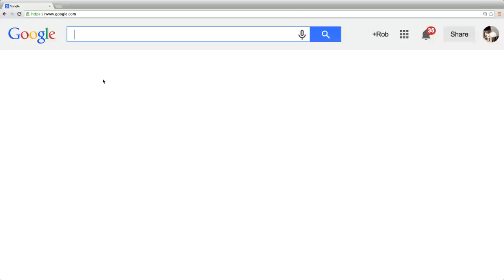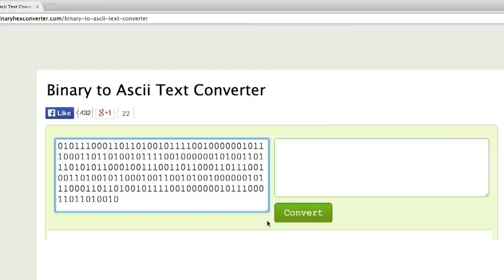BINARY METAL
Like morse code, but more metal.

Drums programmed by Nick Pierce

The guitar I'm using is a Schecter Omen-8
Fluff is using a Gibson Firebird

If you want to cruise their neighborhood blasting "you like cantaloupe?"
I put these tracks as a $1 album on Bandcamp :)

All drums, bass and guitars made or reamped using Toontrack, EZDrummer 2 & EZMix 2

The purple picks I use were given to me by Purple Plectrums

Also...

here's the tab, lol

"hey"

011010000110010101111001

"sup"

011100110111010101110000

"you like cantaloupe?"

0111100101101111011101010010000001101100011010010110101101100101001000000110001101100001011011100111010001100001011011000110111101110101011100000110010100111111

"no"

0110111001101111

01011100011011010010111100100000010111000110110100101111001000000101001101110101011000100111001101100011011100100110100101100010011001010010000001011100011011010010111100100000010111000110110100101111